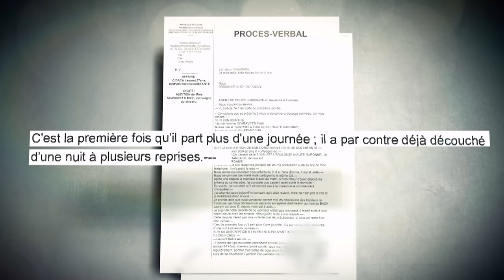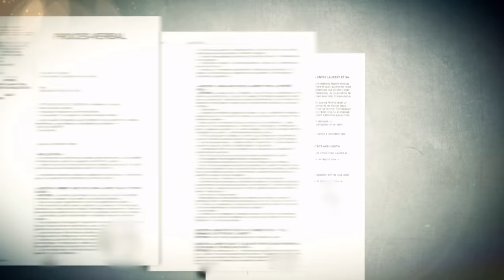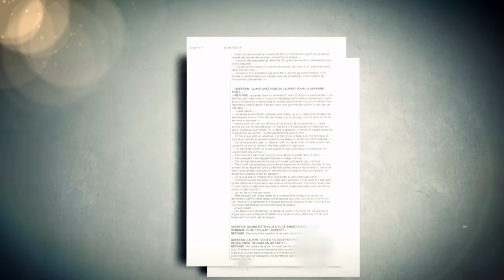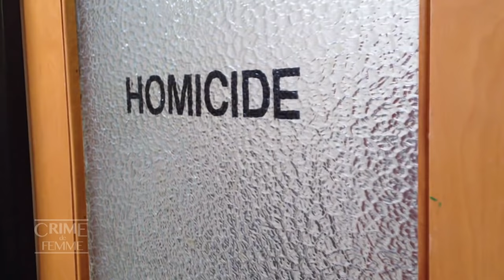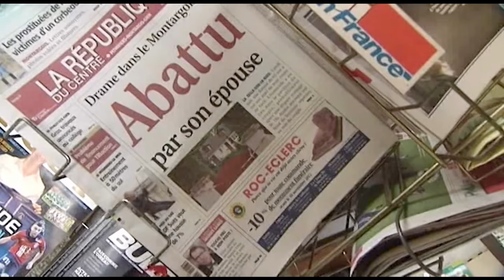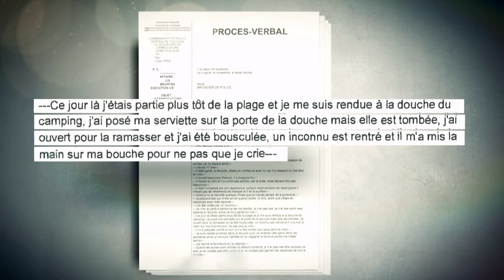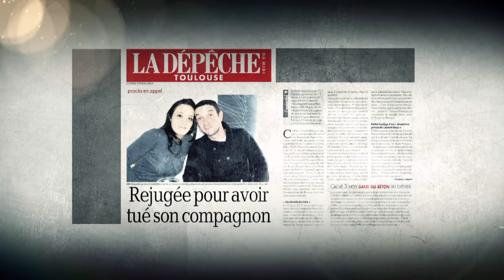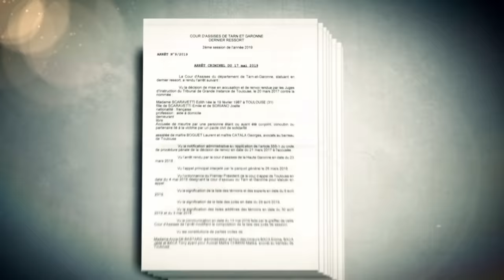Affaire Edith Scaravetti, une femme battue qui se retourne contre son mari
Victime de son mari, Edith Scaravetti l'a éliminé, enterré dans son jardin puis coulé dans
le béton. Elle nous a accordé une interview exclusive avant de partir pour dix ans en
prison. Une plongée dans la vie de cette femme hors-norme.
Réalisateur : Carlos Simoes, Nathalie Gillot et Géraldine Levasseur